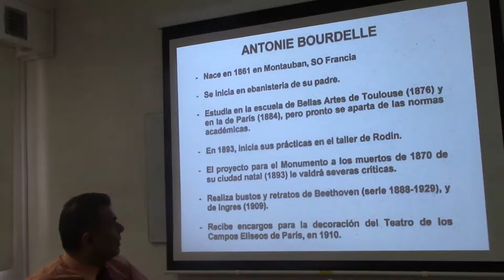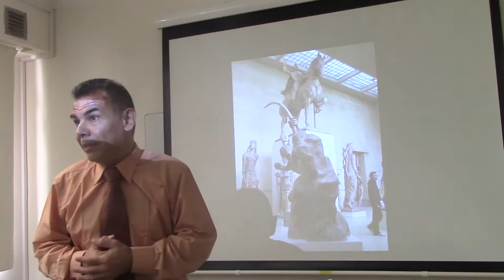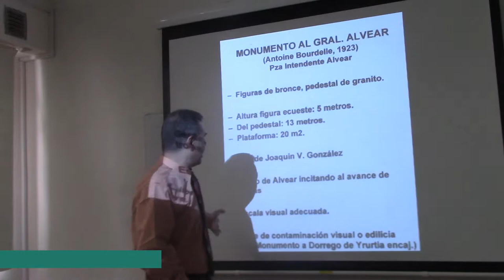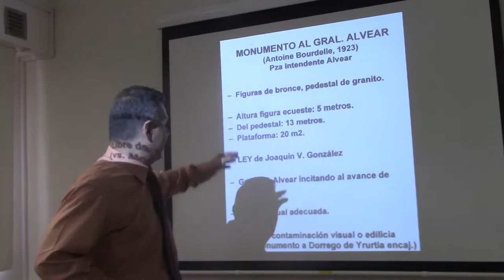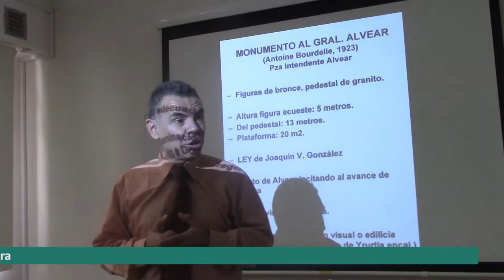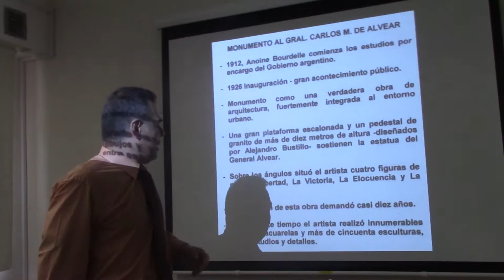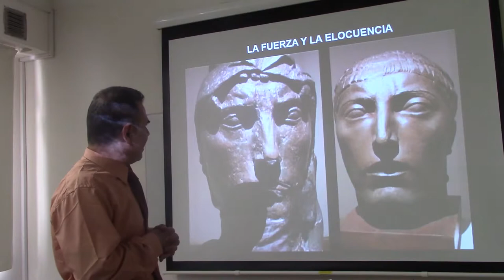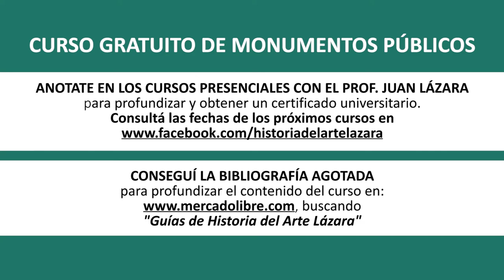66 MONUMENTO A ALVEAR POR EL DR. JUAN LÁZARA